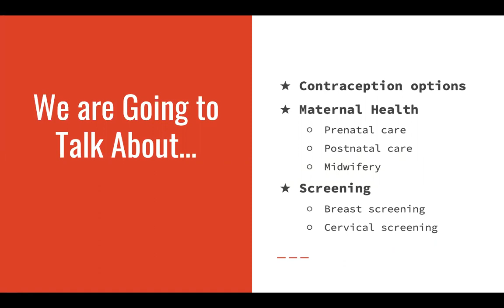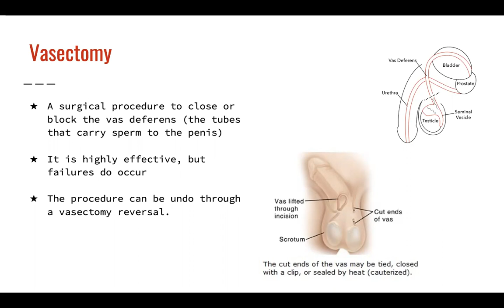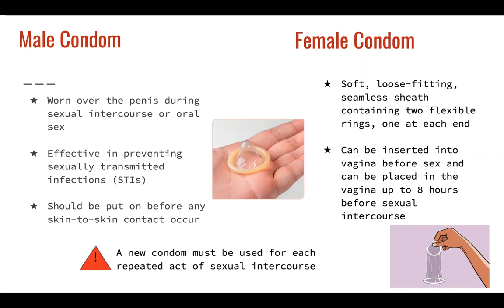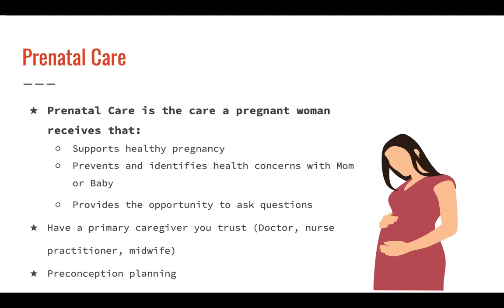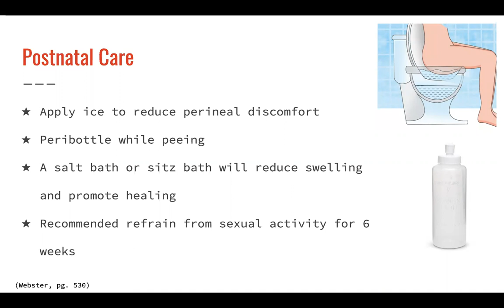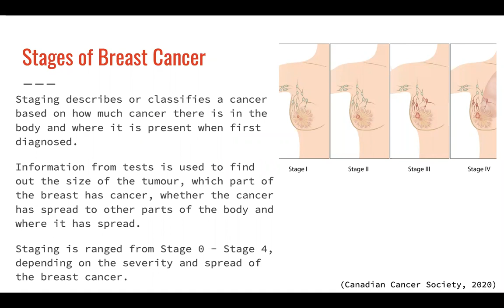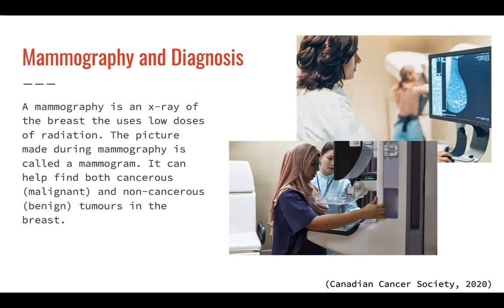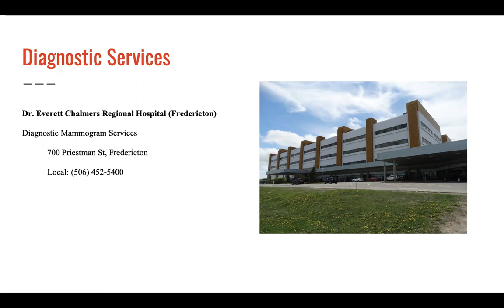Reproductive health for newcomers women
In collaboration with MCAF and UNB Student Nurses, we offered 3 Women’s Health Sessions for newcomer women. Three sessions over 2 days cover areas such as Cervical Screening and Cervical Cancer Prevention, Reproductive Health, Birth Control Options, Post Natal Care, Mental Health and overall well being. These sessions are designed to provide you with all the information you need to make informed decisions about your body.

This is the second session talking about reproductive health